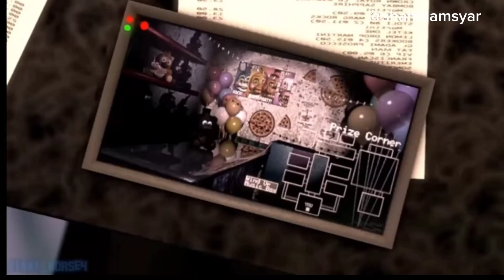five night's at Freddy (foxy mengamuk)